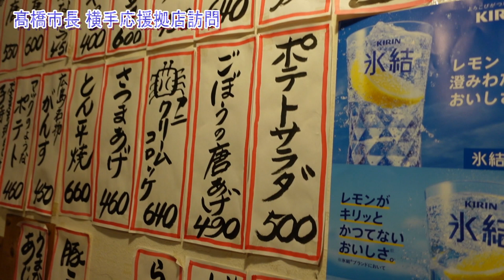【横手ファン、集まれ！】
横手をこよなく愛する皆様。横手の味や雰囲気、情報に触れることができる「横手応援拠店」が東京都内と仙台で始まりました。横手市とご縁のある飲食店の経営者の皆様が横手市とタッグを組み応援拠点を作りました。そしてその一店に髙橋横手市長が訪問し、素敵なお店、素敵なお客様に会うことができました。yokote
応援拠店の詳しい情報はこちら